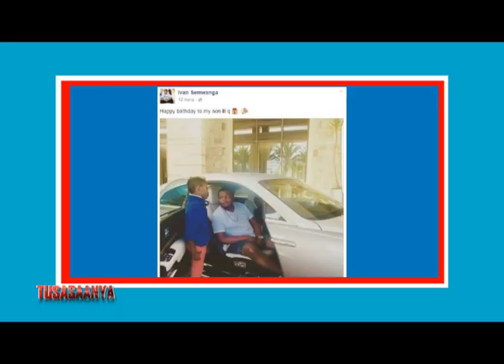Tusasaanya: Ebyafaayo by Ivan Ssemwanga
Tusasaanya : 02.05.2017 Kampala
Presenter: Kimera Moses